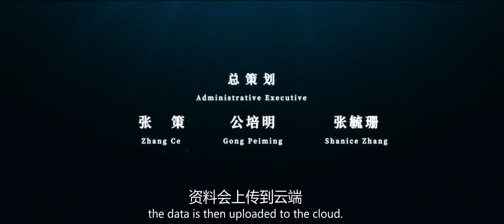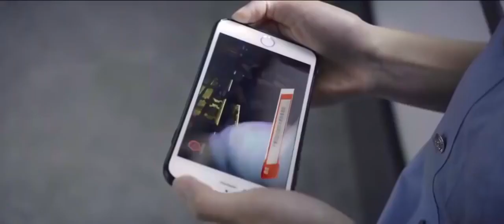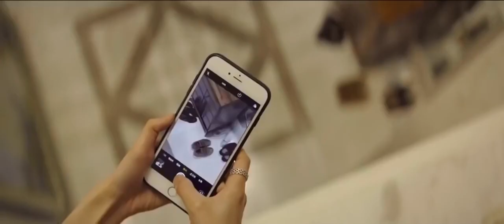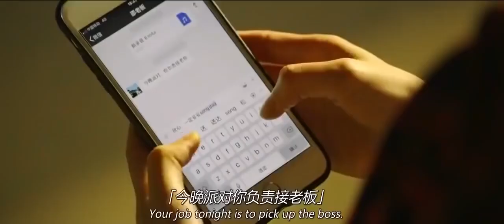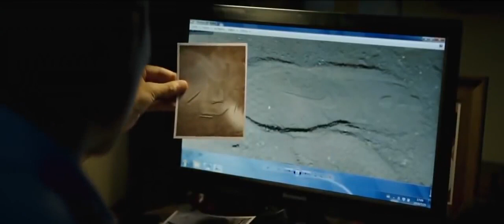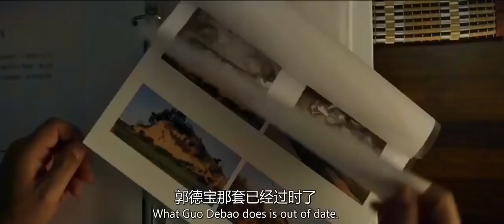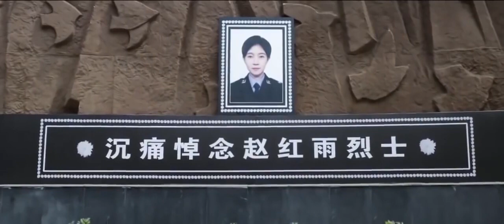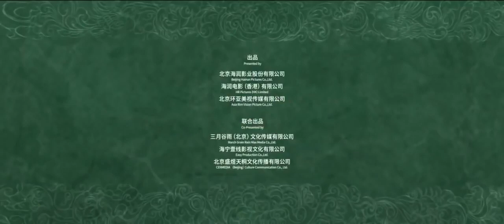VANGUARD Jackie Chan/Full Movie Action